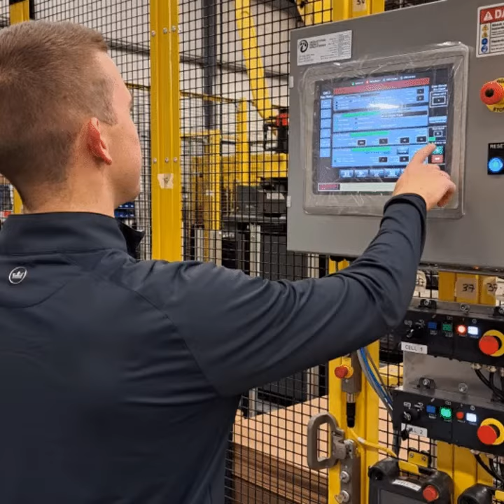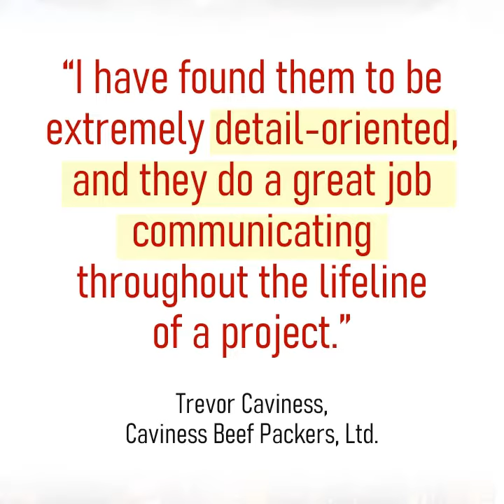Why Partner with RMH Systems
No matter if you're a small manufacturer in a remote area or a well-known national brand, RMH Systems possesses the expertise to aid in optimizing your operations by streamlining workforce numbers and enhancing output quality.

Being at the forefront of material handling automation, our tailored solutions have gained the trust of manufacturers nationwide for over eight decades. Tailoring to your specific requirements and objectives, we offer seamless integration with your existing setup or can devise a novel solution to expedite your workflow.

Opting for RMH as your comprehensive integration partner ensures centralized support throughout your project, eliminating the hassle of dealing with multiple vendors. This support doesn't end with installation; you'll also benefit from ongoing assistance from our dedicated service technicians. SystemIntegration Material Handling